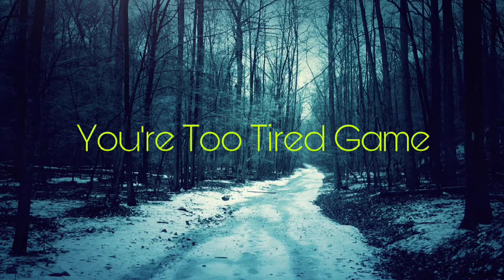Evil Nun 2 PreAlPha 0.2 (0.5) part 3 - Explore the Attic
link download game:
this iOS version, you can’t give link
link download Evil Nun Outwitt mod: